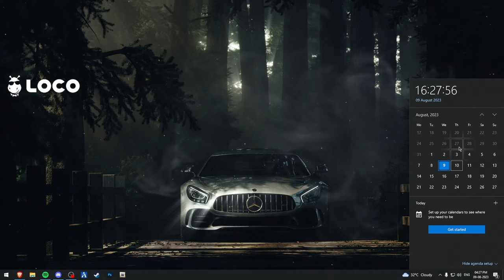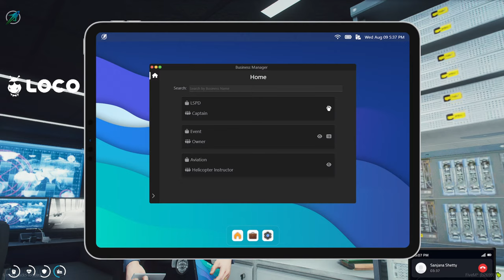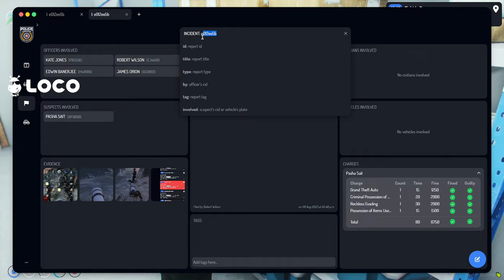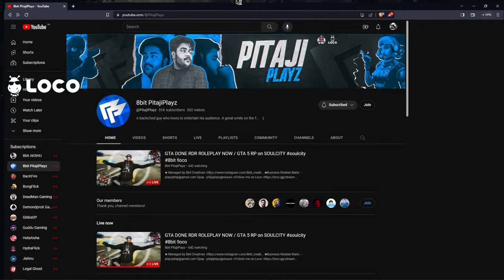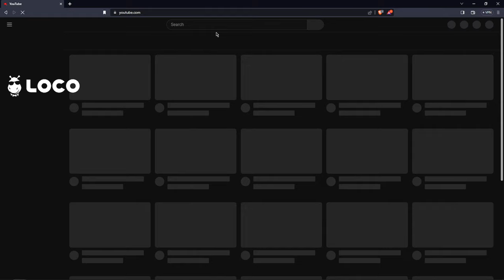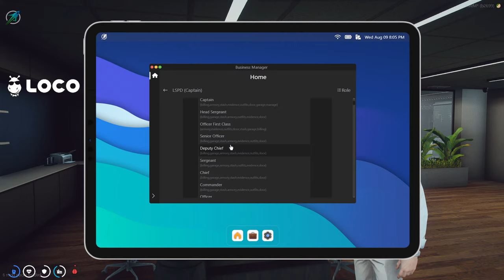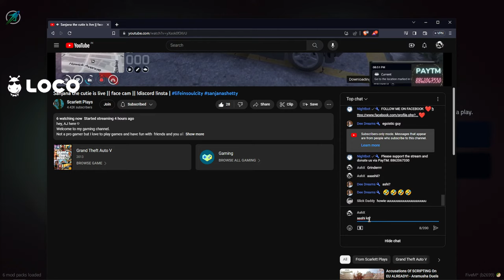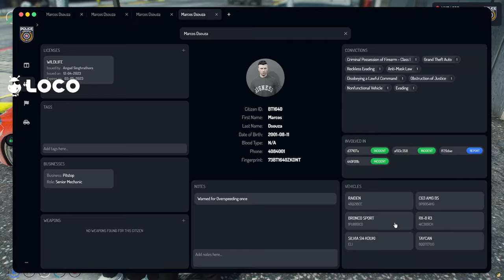Chasing Rats 🐭 | Robert Wilson | Soulcity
Each And Every Sub Is Appreciated ❤️

🖥️ PC Specs :

• Processor: Ryzen 5 5600X
• Motherboard: MSI B550 TomaHawk
• Graphics: RTX 3070 OC GPU
• Ram : 16GB 3600 MHz
• SSD: 500GB NVME M.2 SSD
• HDD: 1TB

Rules:
1. Don't abuse anyone in the chat.
2. No profanity or hatred. Or else will face the consequences.
3. Please do not use excessive caps or excessive emojis.
4. Please do not paste any links.
5. Please refrain from political or religious discussion
6. Respect for each other.

About AshX 🚀

•  Ashish Agrawal
•  22